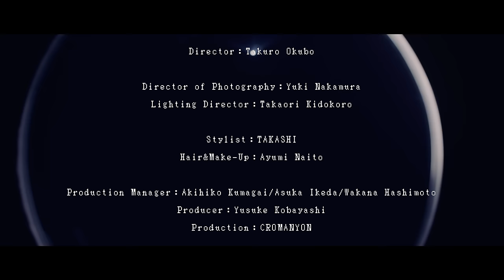みゆな – 甘苦【Official Music Video】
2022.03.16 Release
みゆな「甘苦」

-Message from みゆな-
「神様」「奇術」「頂戴」に引き続き今回の「甘苦」のMVも大久保監督と作らせていただきました。四回目ともなると、多くを語らずとも世界観を共有できる部分が増えてきたり、終始楽しい撮影でした。

途中出てくる白髪のシーンは実は私が提案しました！普段はあまり手を出す事がない衣装にも挑戦してみたり、新たな自分の一面を沢山見つけることができました。

プロジェクターの映像は、今回のために作ってくださいました。大久保監督の映像のタッチは依存してしまうくらい美しいと感じます。「甘苦」という楽曲の不気味さや繊細さに寄り添っていただき、音と視覚で楽しめるMVとなりました。

こうして皆様にお届けできる事がとても嬉しいです。何よりこだわりや挑戦がつまった自信のあるMVですし、ぜひ作品ごとの"変化"を感じてください。

皆様の感想お待ちしております！

Director : Takuro Okubo
Director of Photography : Yuki Nakamura
Lighting Director : Takaori Kidokoro
Stylist : TAKASHI
Stylist Assistant : Ayumi Takahashi
Hair&Make-Up : Ayumi Naito
Production Manager : Akihiko Kumagai / Asuka Ikeda / Wakana Hashimoto
Producer : Yusuke Kobayashi
Production : CROMANYON

Costume : faith / VLOOK

＊最新LIVE情報

◆対バンTOUR
『みゆな Live Tour ～あいたいひと～』開催

［東京]10月4日(金)
開場/開演 18:30/19:00
会場：Shibuya eggman
w / 汐れいら(弾き語り)
🎟️現在一般チケット発売中↓

［大阪]10月20日(日)
開場/開演 16:30/17:00
会場：cafe Room+
w / 塩入冬湖(弾き語り)
🎟️SOLD OUT

［東京]11月12日(火)
開場/開演 18:15/19:00
会場：代官山UNIT
w / 崎山蒼志(弾き語り)
🎟️オフィシャル先行↓
期間：9月21日(土)12:00～9月29日(日)23:59まで
※21日12:00ページより公開

◆BAND ONEMAN
『みゆな ONEMANLIVE “𝐢” 』開催

【会場】SHIBUYA CLUB QUATTRO
【時間】OPEN 16:45 / START 17:30